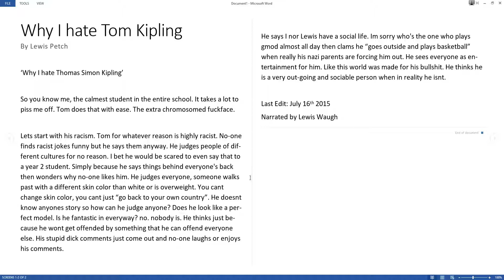'Why I hate Thomas Kipling' Lewis Petch Chronicles (Pilot)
Hidden Document found...